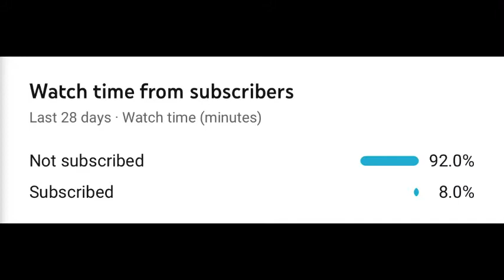ASMR Ask me questions!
Hi guys! So in today’s very short video, I’m asking you guys to ask me questions. I will make a video answering you guys as soon as I get about ten of them! Thanks! 💕